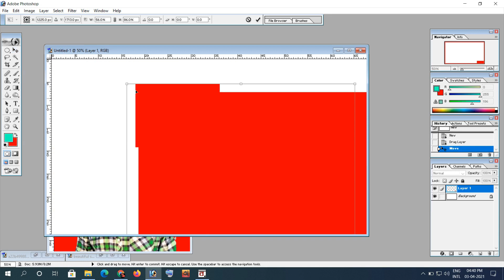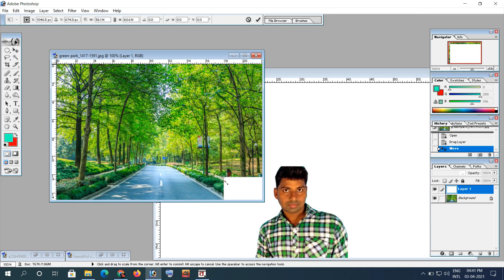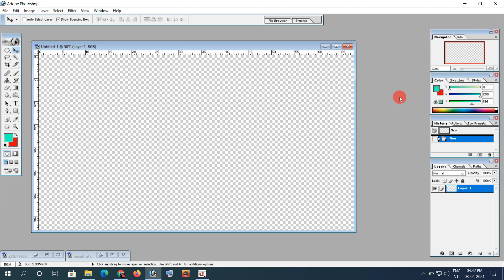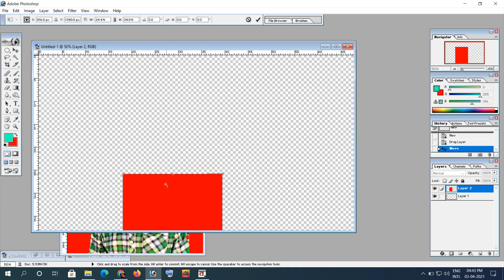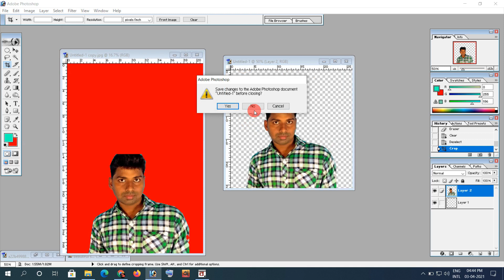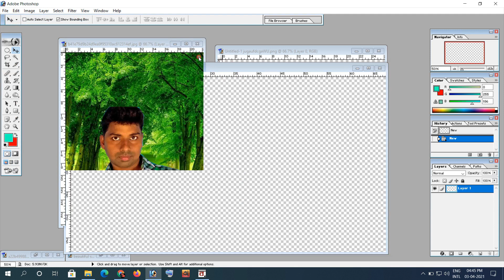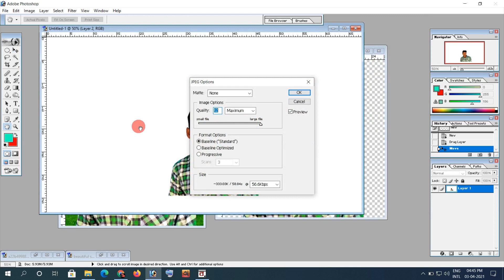jpg to png in photoshop 7.0। png photo kaise banaye photoshop 7.0। jpg to png transparent background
jpg to png photo  making bangla tutorial
 png photo kaise banaye photoshop 7.0
jpg to png transparent background
photoshop tutorial in hindi for beginners

My Mobile For Video Shooting

My Tripod For video Shoot

My Laptop For Video Editing

My Microphone for audio and vido Recording

Tripod Mobile Holder

kisi bhi image ko png kaise banaye
how to make png image in photoshop 2021